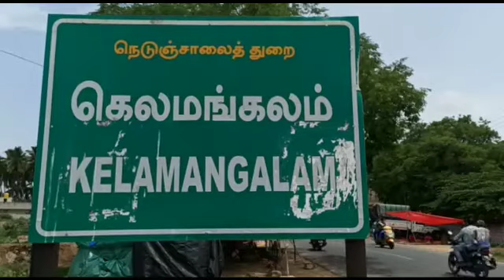கால்நடை துறை எச்சரிக்கயை மீறும்கால்நடை உரிமையாளர்கள்: விளைவு பிளாஸ்டிக் சாப்பிடும் மாடுகள்